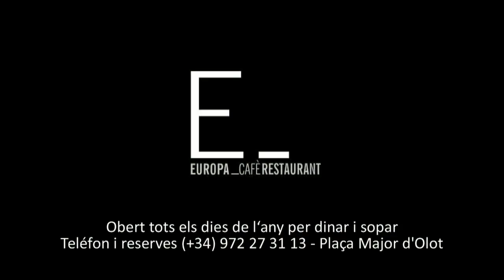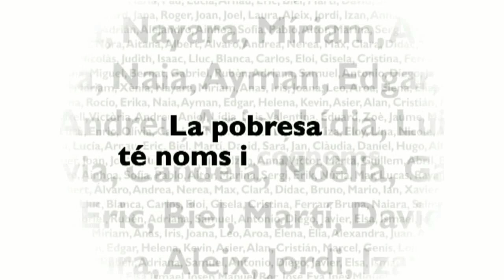El CB Olot s'enduu el derbi contra el CB Garrotxa 2013